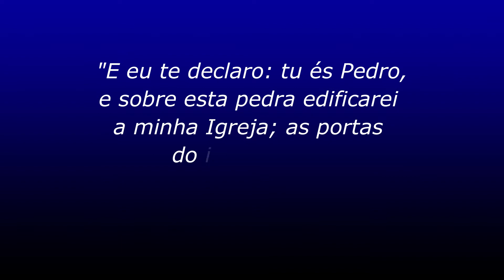OS PAPAS QUE PASSARAM MAIS TEMPO NO PONTIFICADO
Canal Oficial do casal e missionarios Gecilange  e Hasen
Levamos a evangelização de forma oracional para famílias clamando a cultura de Pentecostes através de Orações, novenas e videos de formação sobre a Santa Mãe Igreja.